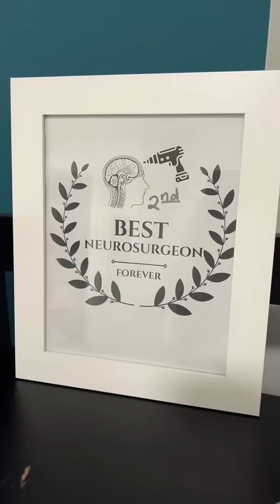Neurology and Neurosurgery go to Therapy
Way too much neuro in one room